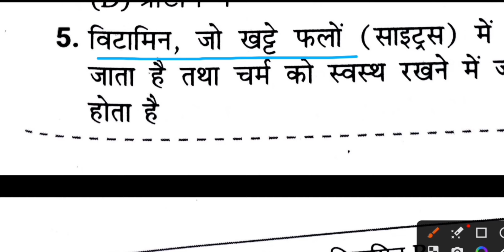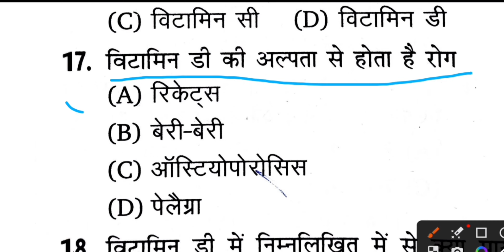Vitamins Top 20 Important Question । विटामिन महत्वपूर्ण प्रश्न। science vitamin part1#sciencequiz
vitamins gk tricks
 vitamins gk
vitamins gk questions
 vitamins important questions
vitamins question in hindi
vitamins questions and answers
 vitamins questions for railway
 vitamin se sambandhit question
 vitamin se sambandhit prashn
vitamin se sambandhi rog
vitamins ke prakar
vitamin mahatvpurn
vitamin mahatvapurn tathya
vitamin ka vaigyanik naam
vitamin ka vaigyanik naam kya hai
science
Study Rk1

ssc exam
ssc vitamin questions

railway group D ki taiyarirrb group d static gk
 border
study rk1d2024rrc group d
 group d postponed
group d exam date postponed
rrb website update
ccaa in railway
ccaa railway new update
ccaa

latest notice
bio questions answered in hindibio human
static gk
static gk questions
static gk Study Rk1
latest notice
bio questions answered in hindi2021how to crack Group D exam
 group d case, group d court case update
 rrc group d case
 rrc group d case updateVitamins Important questions
vitamins gk tricks
 vitamins gk
vitamins gk questions
 vitamins important questions
vitamins ke prakar
vitamin mahatvpurn
vitamin mahatvapurn tathya
science
Study Rk1